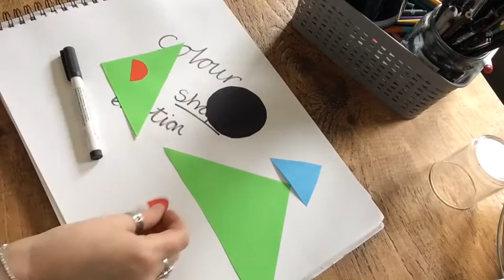Looking at Shape with Kandinsky